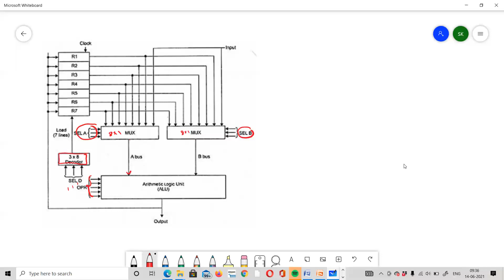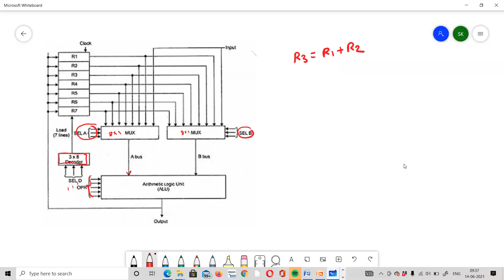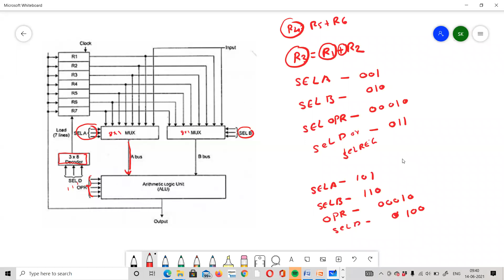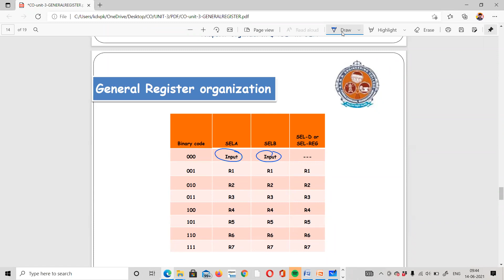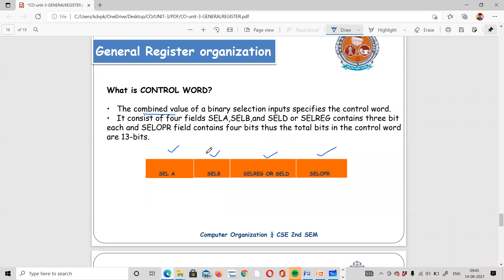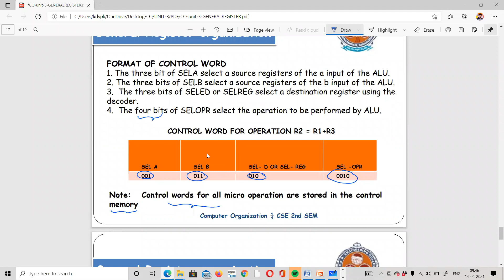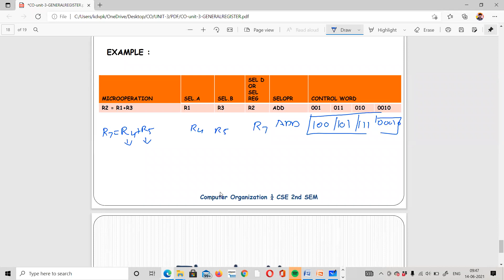General Register Organization || Computer Organization || Zoom Recorded Video || Telugu